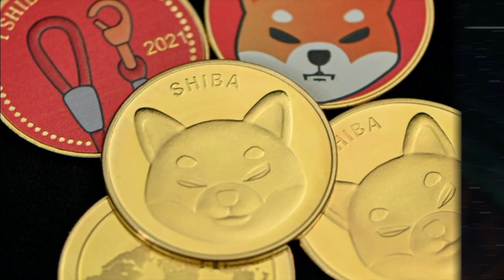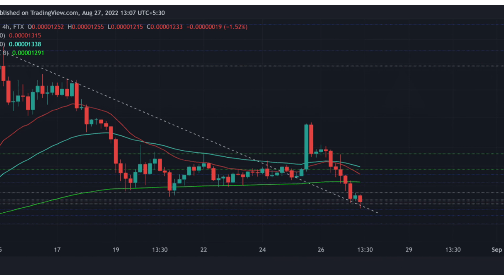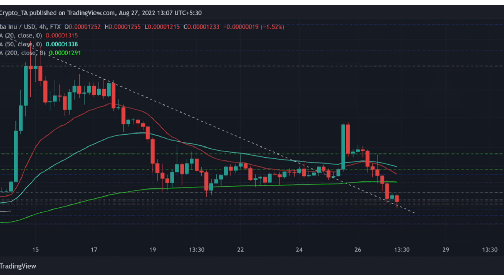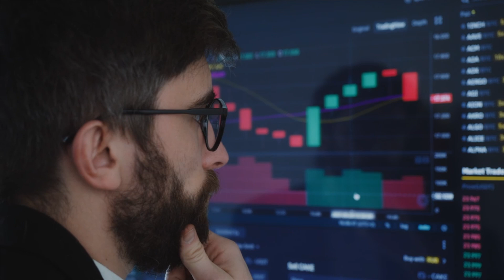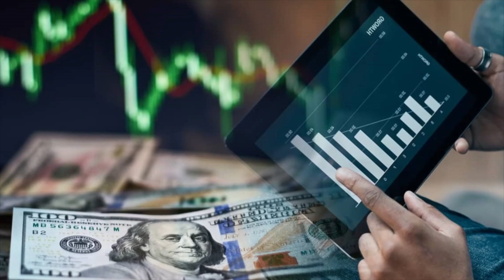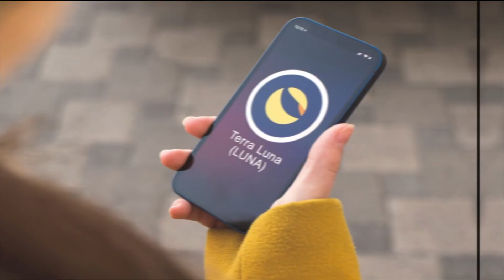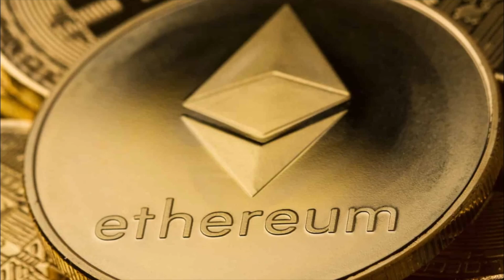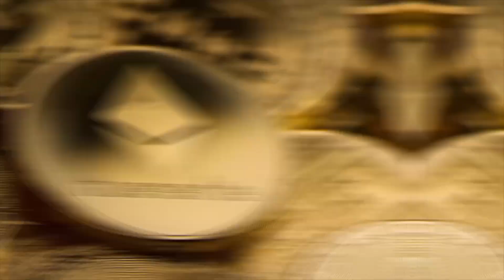BitBoy Crypto Leaked! Mysterious Shiba Inu Coin founder Ryoshi Plans to Go Missing Like Satoshi!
BitBoy Crypto Leaked! Mysterious Shiba Inu Coin founder Ryoshi Plans to Go Missing Just Like Satoshi Nakamoto! SHIB

Shiba Inu has seen its price drop further with negative sentiment after the founder walked away and wiped key tweets from his account related to the project.

1. Plan Leaked! This is Exactly How Shiba Inu Coin Could Burn at Least 111 Trillion Within Months! SHIB
2. Jeff Bezos' Surprise Announcement of a $2 Billion Fund to Aid Metaverse Development For Shiba Inu!
3. The Shiba Inu Coin Is Officially Coming to the El Salvador's Retail Market! Why We're Excited!